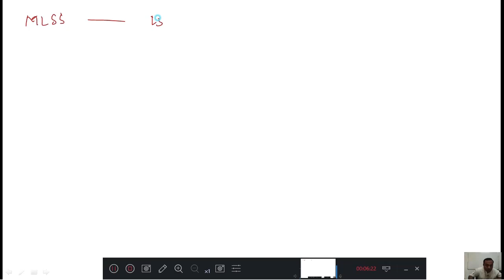WRD - 8.14: Treatment of Sewage: Activated Sludge Process